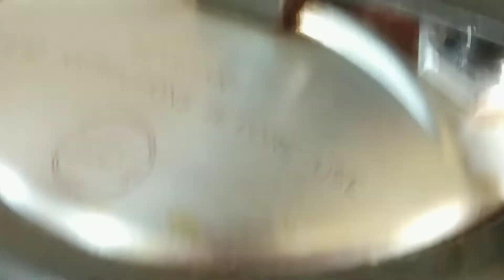প্রেসার কুকারে একটি সিটিতেই ভেজিটেবলস রাইস তৈরীর রেসিপি/bengalirecipe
Perfect Bengali Vegitables Rice Recipe In Pressure Cooker//bengalirecipe

Hi guys 👋
Today's recipe is very tasty and delicious bengali veg rice recipe in Pressure Cooker, Quick & easy rice recipe,
One cup rice & vegitables it make delicious lunch recipe,
Try this recipe and comment please,

Today's recipe ingredients--

Rice
Carrot
Beans
Potato
Peas
Tomato
Onion
Ginger
Green chilli
Garam masala
Salt
Red chilli powder
Sugar
Coriander powder
Cumin seeds
Bay leaves
Large cradamom
Cradamom
Cloves

Bengali veg rice recipe, rice recipe, bengali recipe, ranna banna bengali, bengali ranna, lunch time recipe, bengali rice recipe in Pressure Cooker, Quick veg rice recipe in bengali,